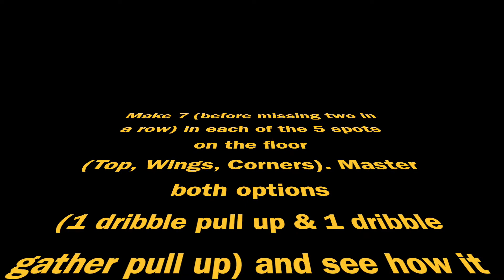Basketball Shooting Drill To Build Self Confidence in 2019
This basketball shooting drill will indeed build your shooting confidence (off the dribble). This move needs to be mastered by all players. "Make 7 Drill" is designed to build self confidence during your workouts. There are thousands of basketball shooting drills online to choose from, and most are highly effective, but if you haven't added this basic basketball move in your "bag", then your moves will be predictable (off the dribble). Keep working and get better!

Basketball players (from ages 6-17 years) in the Bay Area of California who have goals to play in college or professionally should sign up to our Basketball Academy this summer (PBA), click this link below for more information regarding times and dates

Player: The highly talented Ameela Li